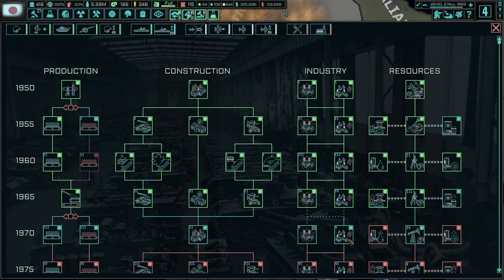Kaya's Successor Will Be...! (FINALE) TNO: Last Days Of Europe (Toolbox Theory Update), Japan #6